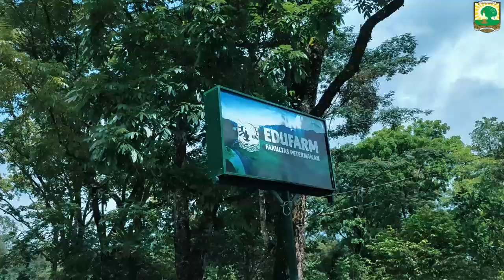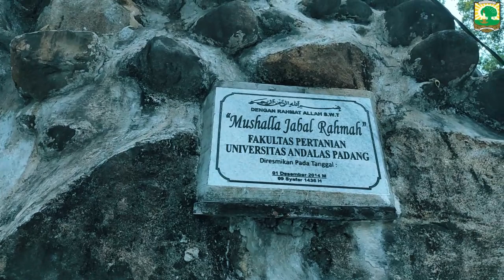Minivlog: Andalas University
Science English Assignment
Chemistry Class D
Member of Group 1:
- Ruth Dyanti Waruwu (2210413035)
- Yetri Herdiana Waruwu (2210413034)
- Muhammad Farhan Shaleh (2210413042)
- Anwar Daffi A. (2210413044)